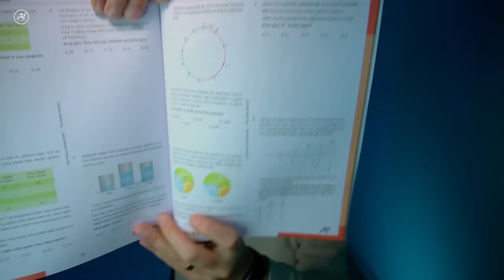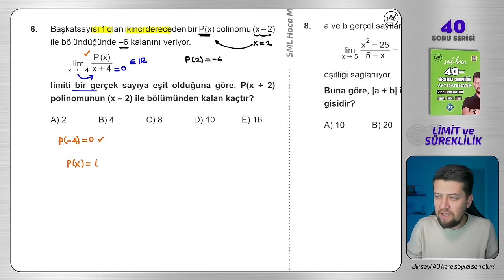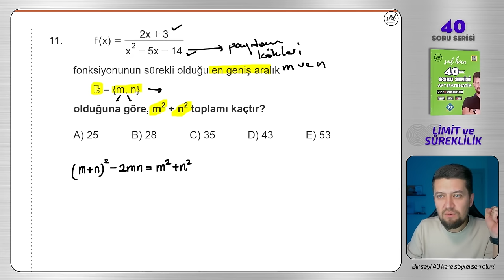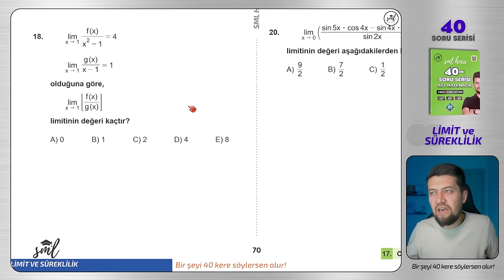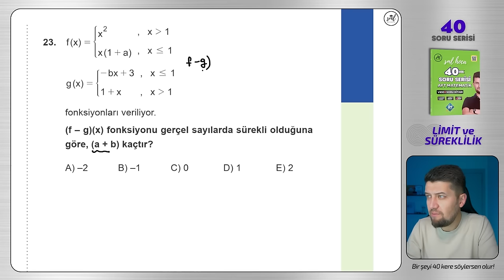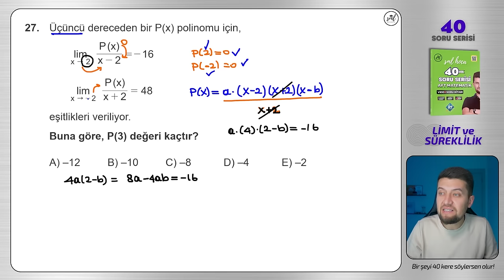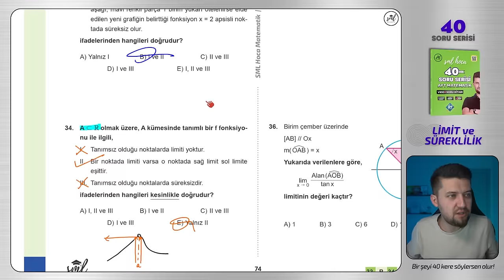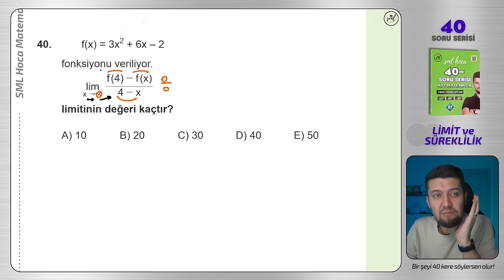40 SORUDA "LİMİT VE SÜREKLİLİK" 2024 - AYT Matematik Tekrar Kampı 🚀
40 SORUDA "LİMİT VE SÜREKLİLİK" 2024 - AYT Matematik Tekrar Kampı 🚀

Bir şeyi 40 kere söylersen olur dedim, 40 tane sana konuyu tam anlamıyla kavratacak limitvesüreklilik sorusu çözdüm. Bi'şey deyim mi? Efsane oldu! :)))

msu tyt ayt sınavının vazgeçilmez konusu olan limit ve süreklilik bu video ile senin için mazi olacak. O kadar da iddialı :)

Giriş 00:00
1. Soru 04:27
2. Soru 06:16
3. Soru 08:25
4. Soru 10:55
5. Soru 13:41
6. Soru 15:52
7. Soru 18:05
8. Soru 20:20
9. Soru 23:33
10. Soru 25:51
11. Soru 30:28
12. Soru 32:24
13. Soru 35:26
14. Soru 37:28
15. Soru 42:29
16. Soru 45:26
17. Soru 46:27
18. Soru 47:40
19. Soru 50:00
20. Soru 53:38
21. Soru 55:20
22. Soru 58:26
Zamanı Büküyoruz 01:00:40
23. Soru 01:01:35
24. Soru 01:03:34
25. Soru 01:05:47
26. Soru 01:08:14
27. Soru 01:10:37
28. Soru 01:14:13
29. Soru 01:15:58
30. Soru 01:17:49
31. Soru 01:20:15
32. Soru 01:23:07
33. Soru 01:25:26
34. Soru 01:30:18
35. Soru 01:32:04
36. Soru 01:34:01
37. Soru 01:36:18
38. Soru 01:40:29
39. Soru 01:42:55
40. Soru 01:46:09
BİTİŞ : 01:50:03